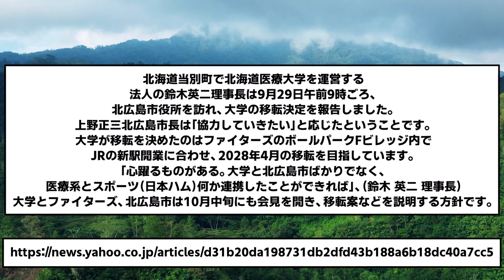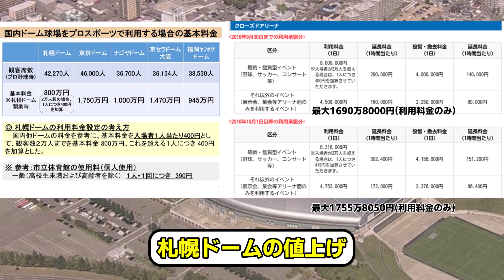【リアルシムシティ】「移転は2028年を目指す」北海道医療大学のボールパークへ移転が決定 大学と日本ハムの連携も